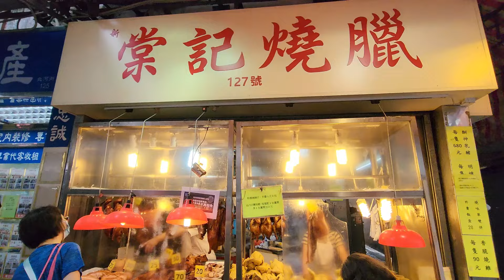Hồng Kông thịt quay caramen béo Tsim Sha Tsui heo quay miếng xá xíu nướng mật gà dầu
脆皮#燒腩仔 深水埗平民美食 棠記，肥美#叉燒，嫩滑#乳鴿，肥美#油鷄 燒鴨 燒鵝 香港美食 旅游 HongkongStreetFood BBQPorkCrispy Pigbelly SoySauce#Pigeon Roastedgoose Duck Local Roasted#Piglet，

脆皮#燒腩仔 棠記 人山人海 深水埗 平民美食，肥美#叉燒，嫩滑#乳鴿，肥美#油鷄 燒鴨 燒鵝 香港美食 旅游 StreetFood BBQPorkCrispy Pigbelly Hongkong Pigeon Roastedgoose Duck Local Roasted#Piglet

人山人海 深水埗 平民美食脆皮 燒腩仔 肥美#油鷄 棠記 肥美#叉燒，嫩滑#乳鴿，燒鴨 燒鵝 香港美食 旅游 HongkongStreetFood BBQPorkCrispy Pigbelly Soy Sauce#Pigeon Roastedgoose Duck Local Roasted#Piglet，

快刀婆婆 深水埗 平民美食，脆皮#燒腩仔 棠記 肥美#叉燒，嫩滑#乳鴿，肥美#油鷄 燒鴨 燒鵝 香港美食 旅游 Hongkong RoastedDuck StreetFood BBQPorkCrispy Pigbelly Pigeon goose Roasted#Piglet，

脆皮#燒腩仔 深水埗#燒臘，40年老店
Super Crispy#Pigbelly Roastedgoose Duck BBQPork HongkongStreetFood ASMR charseiw Roasted#Piglet

深水埗#燒臘，40年老店，脆皮#燒腩仔

脆皮#燒腩仔 深水埗 平民美食，肥美#叉燒，嫩滑#乳鴿，肥美#油鷄 燒鴨 燒鵝 香港美食 旅游 Crispy Pigbelly BBQPork Roastedgoose Duck HongkongStreetFood Local Roasted#Piglet， ASMR charseiw Soy Sauce#Pigeon

脆皮#燒乳豬 深水埗#棠記燒臘，超級平 肥美#叉燒 脆皮#燒腩仔 肥美#油鷄 嫩滑#乳鴿 燒鴨 燒鵝 香港美食 旅游 Local Roasted#Piglet，Crispy#Pigbelly

最貼地#燒味老舖，超級平， 肥美#叉燒 脆皮#燒腩仔 肥美 油鷄 嫩滑#乳鴿 燒鴨 燒鵝 香港美食 旅游 棠記燒臘 HongkongStreetFood Crispy#Pigbelly Roastedgoose Duck BBQPork HongkongStreetFood ASMR charseiw Roasted#Piglet

可能係全港最平 最貼地#燒味老舖，肥美#叉燒 脆皮#燒腩仔 肥美 油鷄 嫩滑#乳鴿 燒鴨 燒鵝 香港美食 旅游 棠記燒臘 Yummy#BBQPork，Crispy#Pigbelly Roastedgoose Duck HongkongStreetFood ASMR charseiw Roasted#Piglet

熱辣辣#燒鴨 燒腩骨，嫩滑#乳鴿，大龍鳳#叉燒，肥美#油鷄 香港美食 旅游 Hot N Crispy#RoastedDuck，Super#Pigbelly， yum#Roastedpiglet Goose，Fat Chicken

大龍鳳#叉燒，抵食黑草羊腩煲，熱辣辣#燒鴨 白切鷄 燒腩骨，嫩滑#乳鴿，肥美#油鷄 香港美食 旅游 ，Super Crispy#RoastedDuck，Pig belly， yum#Roastedpiglet Goose，Fat Chicken

脆皮“洛洛聲” 燒腩骨 乳豬，熱辣辣#燒鴨，白切鷄 ，嫩滑#乳鴿，肥美#油鷄，半肥瘦#叉燒 大龍鳳燒臘 香港美食 旅游 Super Crispy Pig belly， Crispy#Roastedpiglet RoastedDuck，Goose，Fat Chicken

呢個師傅真係無得頂，脆皮麻皮#燒乳豬 燒腩骨，白切鷄 熱辣辣#燒鴨，嫩滑#乳鴿，肥美#油鷄，半肥瘦#叉燒 大龍鳳燒臘 香港美食 旅游 Crispy#Roastedpiglet RoastedDuck，Goose，Fat Chicken

脆皮麻皮#燒乳豬 燒腩骨，白切鷄 熱辣辣#燒鴨，嫩滑#乳鴿，肥美#油鷄，半肥瘦#叉燒 大龍鳳燒臘 香港美食 旅游Yummy Roasted pig，Roasted Duck， Piglet，Goose，Fat Chicken

可能係全香港最快的男人刀手，斬脆皮#燒豬，厚肉#大燒鵝，半肥瘦#叉燒，肥美#油鷄 新强記燒臘飯店 香港美食 旅游 Super Yummy Roasted Pig，Roasted Goose，Duck，Piglet，Fat#BBQPork ，Soysauce Chicken

皮光肉滑骨香酥#燒乳豬，超級脆皮#燒豬 燒鴨 半肥瘦腩仔#叉燒 油鷄切鷄 新强記燒臘飯店 香港美食 旅游 Mouthwatering Roasted Piglet，Roasted Goose，Pork Belly，Roasted Pig，BBQPork

香港的中秋節非常熱鬧，超級人龍日賣起碼40隻燒豬，斬爆汁#燒豬，新鮮出爐，無敵脆皮 燒腩骨 燒乳豬 燒鴨 嫩滑#大油鷄，半肥瘦#叉燒 新强記燒臘飯店 香港美食 旅游 Super Popular Roasted Pig Shop in HongKong HongkongStreetFood，Roasted Pig Belly，Roasted Duck，Roasted Goose#BBQPork

​HongKong -YummyOliver